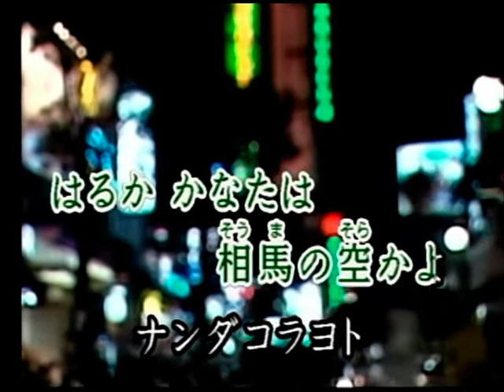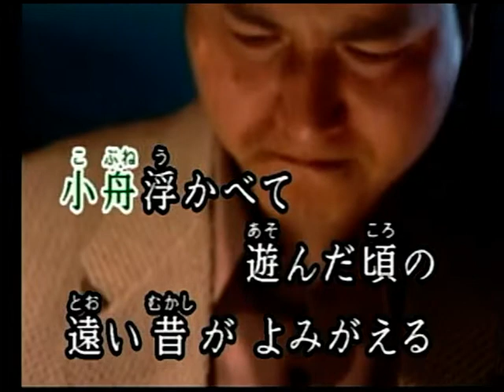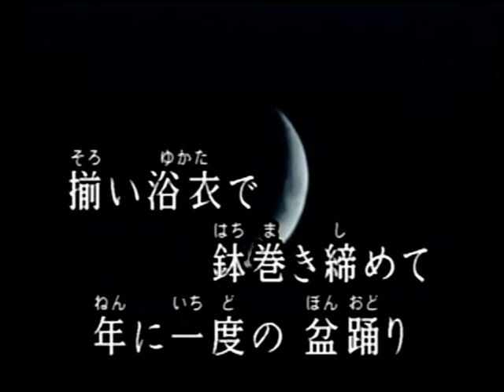相馬恋しや 原田ヒロシ カバ― 戴永